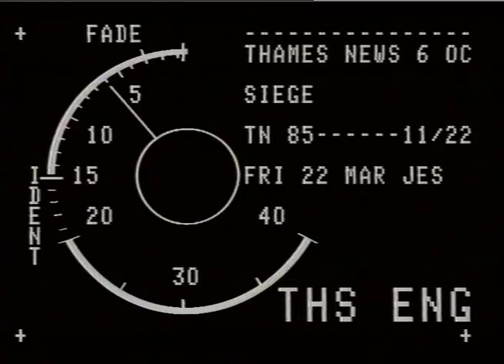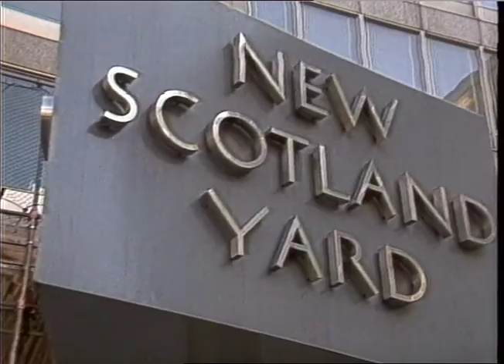SPROTT, GARY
THAMES NEWS -22.3.85- SIEGE IN PHILBEACH GARDENS, EARLS COURT, _x000D_
ENDS IN SUICIDE OF FUGITIVE AMES BAIGRIE_x000D_
85/5/36 a.m._x000D_
85/39/33 lunch Vox Pops_x000D_
85/12/11 lunch Night (TV AM MAT.)_x000D_
85/13/29 aft. 85/11/22 p.m._x000D_
interv. Gary Sprott, friend_x000D_
Clive Soley, MP, Hammersmith_x000D_
Commander John Perrett_x000D_
Oliver Greene, Baigrie's employer_x000D_
Eugene Gray & Nigel Colyer, neighbours_x000D_
GVs Philbeach Gardens, morning after, bowl with_x000D_
tulips in s